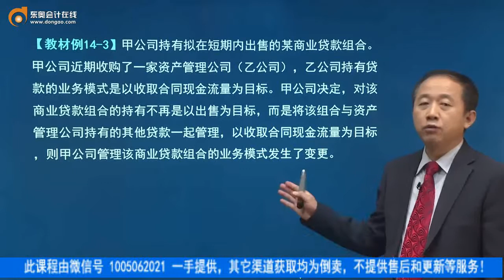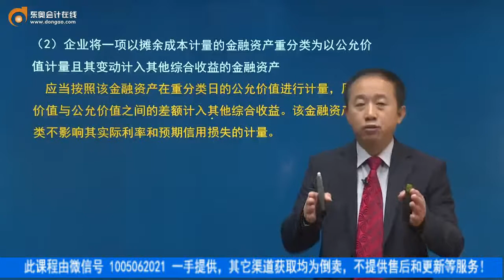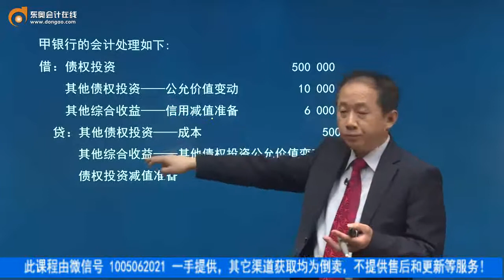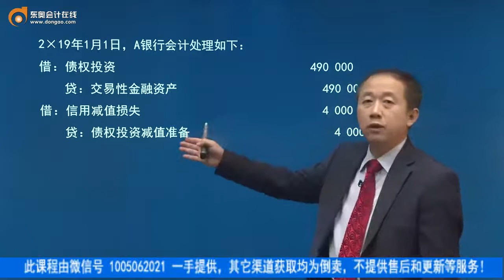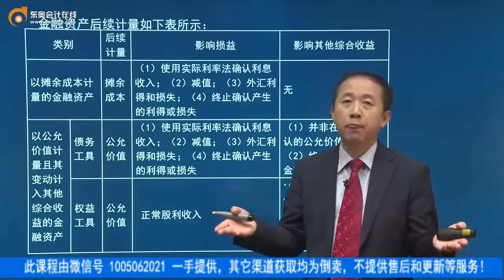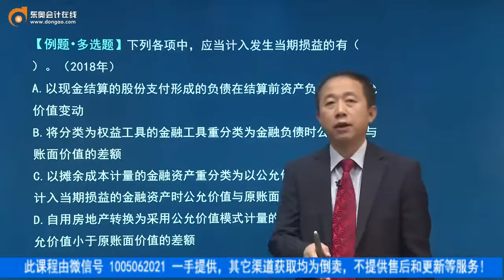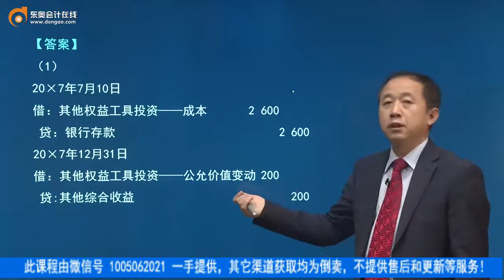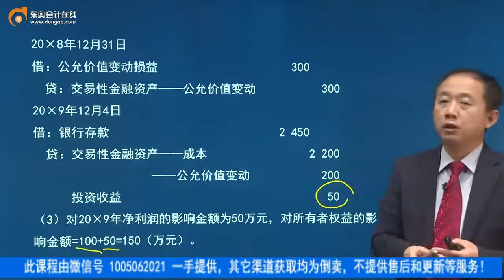第39讲金融工具的重分类